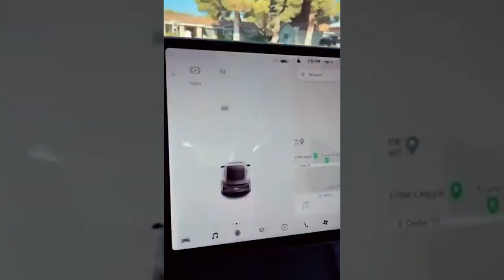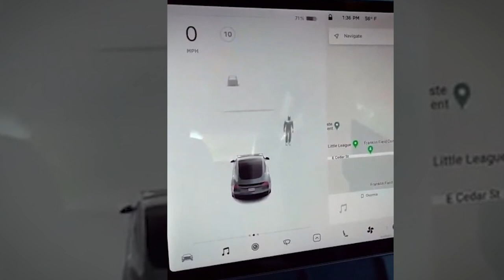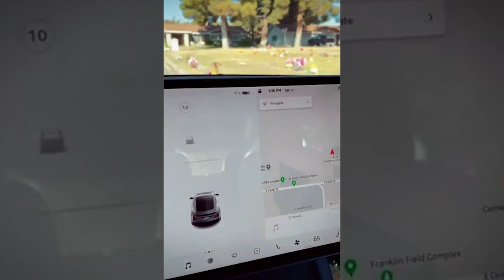15 Mysterious Things You Haven't Seen Before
There’s a first time for everything, so they say… But who’s ‘they’? We want to see what they were talking about! They also say that you never forget your first time. Right? As you will see, these videos will do the talking. You can count on that! We’ve got spectacular CCTV footage, alleged UFO sightings from a space station, dolphins that emit light, and flowers with the face of a monkey. Most have never been caught on camera. And most of which truly are… 15 Mysterious Things You Haven’t Seen Before!